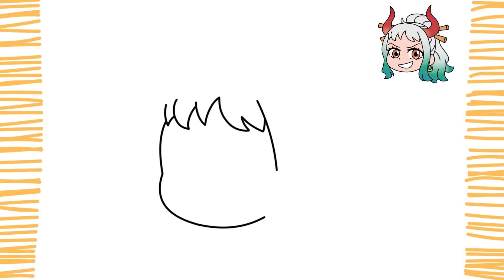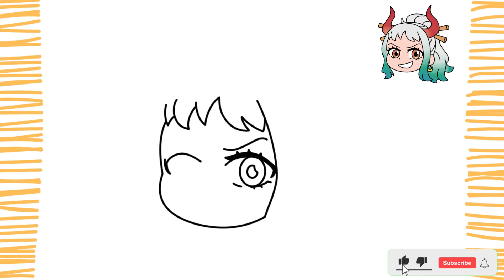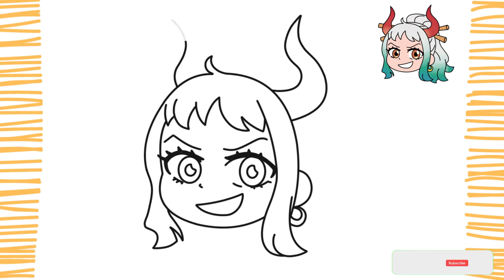Como Desenhar YAMATO I ONE PIECE I Fácil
Como Desenhar YAMATO I One Piece I Muito Fácil (PASSO A PASSO)

Pessoal, neste vídeo vou ensinar você a como desenhar YAMATO do barba branca de forma fácil, simples e rápida.